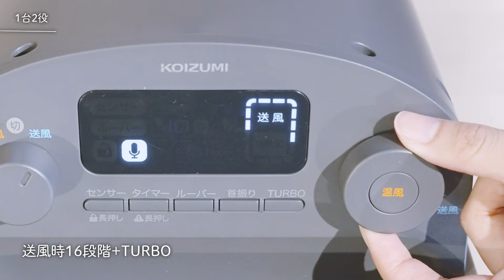ホット＆クール プレミアムタワーファン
夏は送風、冬は温風で一年中使える！

リモコンでできることを音声でも可能にする音声認識機能搭載。